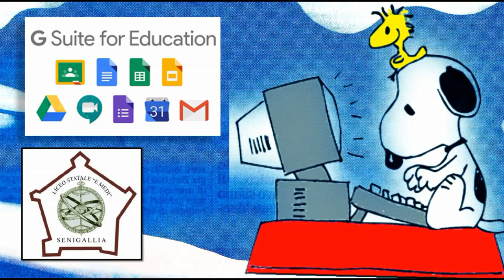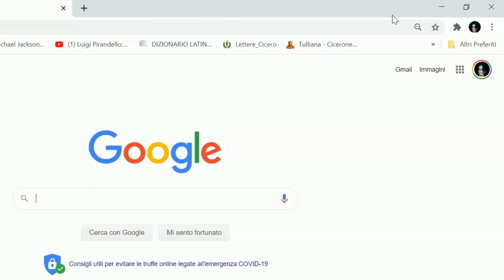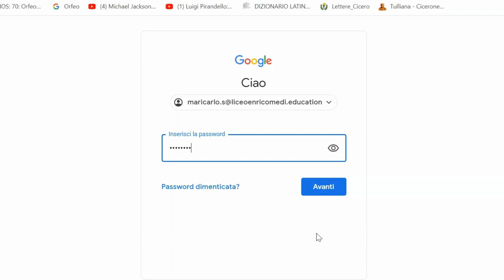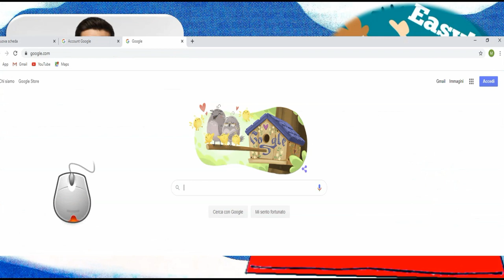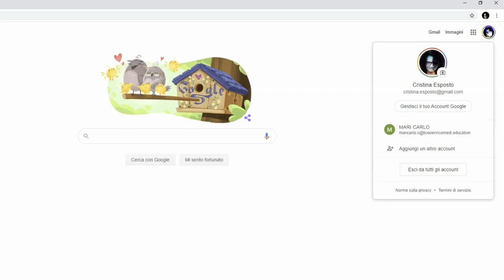Il primo accesso a GSuite (tutorial per genitori)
Come accedere a GSuite? Come creare l'account istituzionale? Come utilizzare il browser con l'account istituzionale? Troverete le risposte in questo tutorial destinato ai genitori degli studenti del Liceo Statale E. Medi di Senigallia.